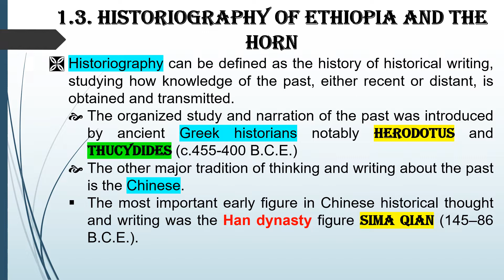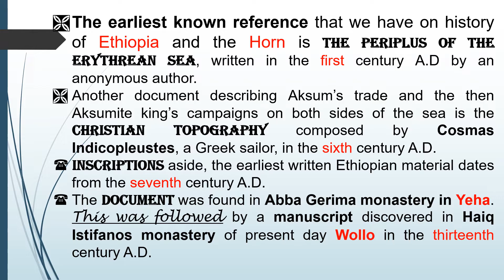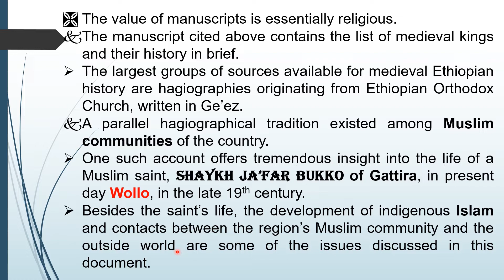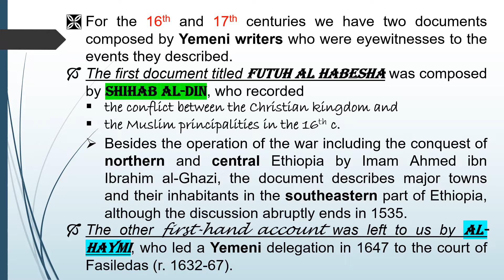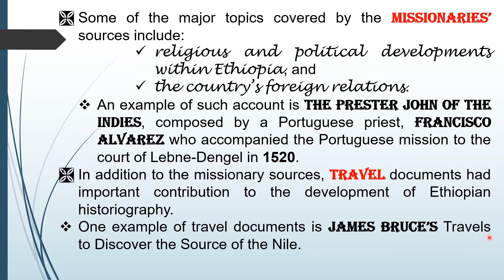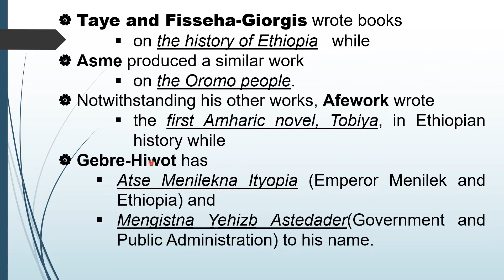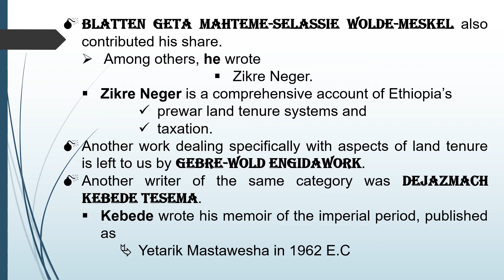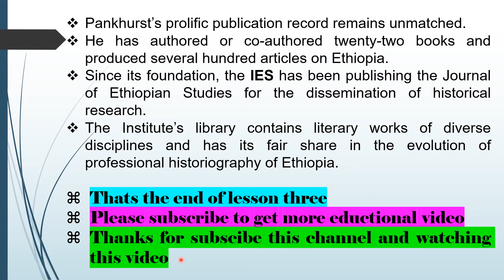HISTORY OF ETHIOPIA AND THE HORN UNIT ONE LESSON THREE Historiography of Ethiopia and the Horn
HISTORY OF ETHIOPIA AND THE HORN
Historiography of Ethiopia and the Horn by Ebsa Tawil